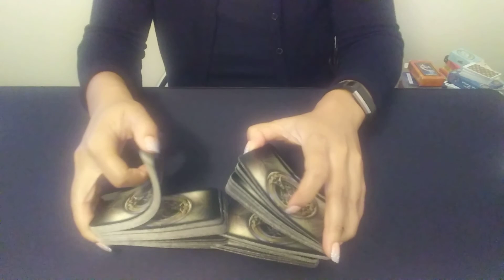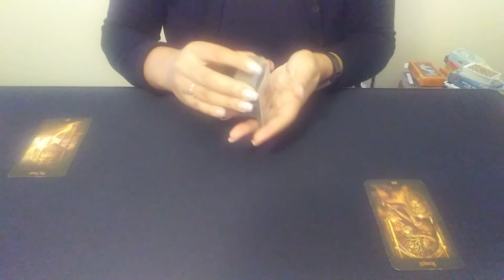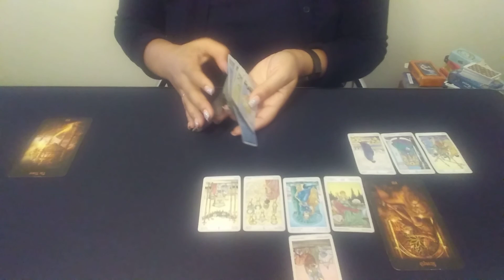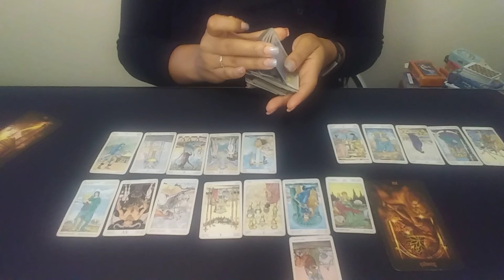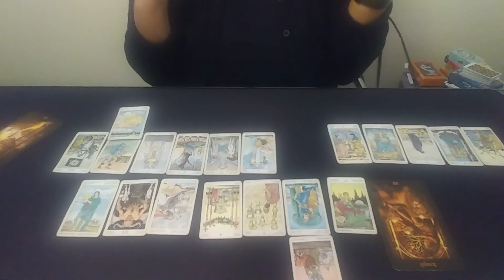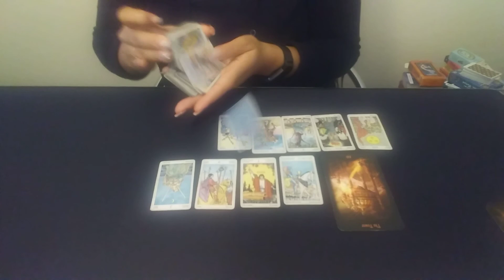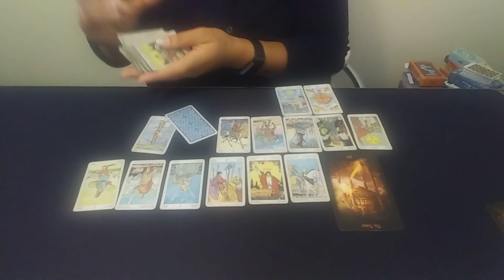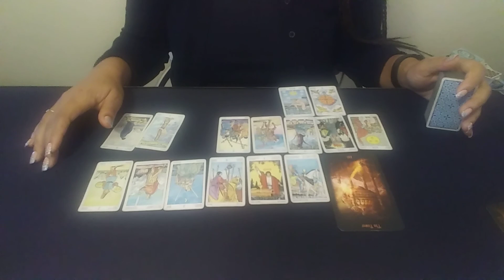Gemini | " Still confused about this person." 🤔 | November Love Reading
✨Gemini✨
NOVEMBER LOVE READING

~Blessings

            💓 LOVE ZONE💓
THERE IS ABSOLUTELY NO BULLYING, DISRESPECTFUL, RUDE AND INSULTING COMMENTS ALLOWED ON THIS CHANNEL TOWARDS MYSELF OR OTHERS! HERE WE THRIVE ON LOVE AND HELPING EACH OTHER. NO EXCEPTIONS!